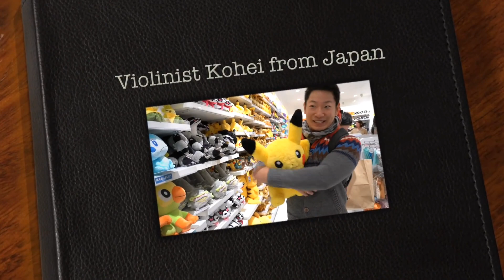Indian People Try Japan's Spiciest Snack - Is it spicy for Indians too?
Namaste!! My name is Kohei!! I'm Japanese from Tokyo, and I'm learning Hindi language in Mumbai!! This is a reaction video by Indian people trying the Japan's spiciest snack for the first time!!